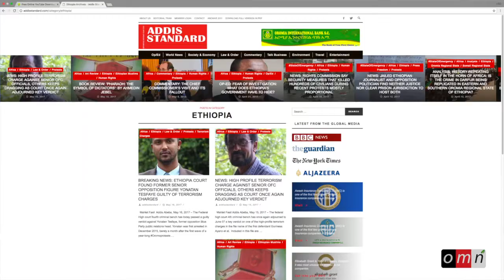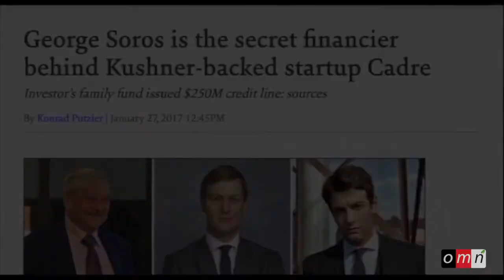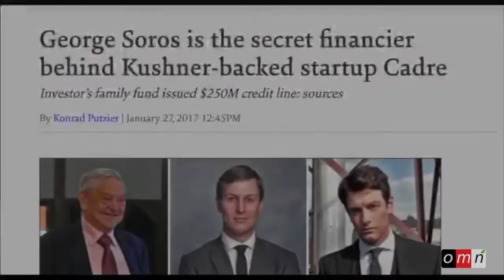OMN Arabic News May 30, 2017